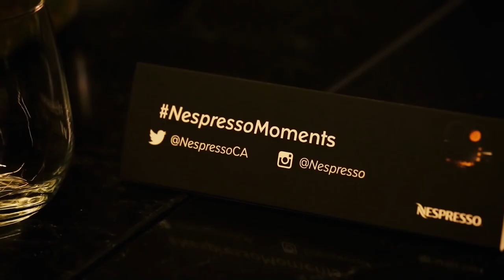Nespresso | Coffee with Creators - It's Only the End of the World - Teaser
Teaser of Natasha Gargiulo from ET Canada hosts Coffee with Creators presented by Nespresso.  An intimate conversation with Director Xavier Dolan and the cast of his latest film It's Only the End of the World.